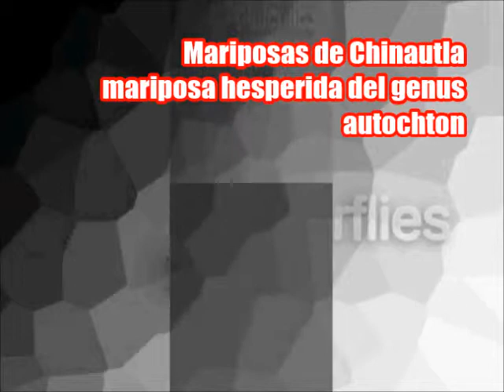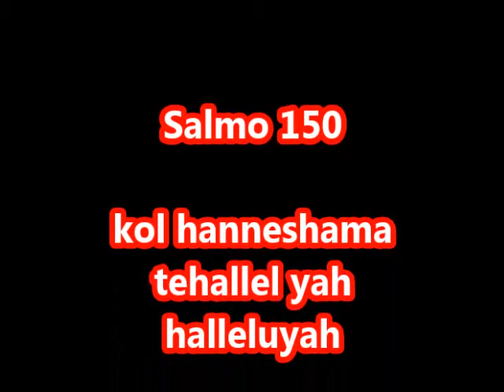Mariposa butterflies from guatemala mariposa hesperida de genus autochton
Cada dia aprendo mas acerca de como clasificar e identificar este extenso grupo de mariposas.